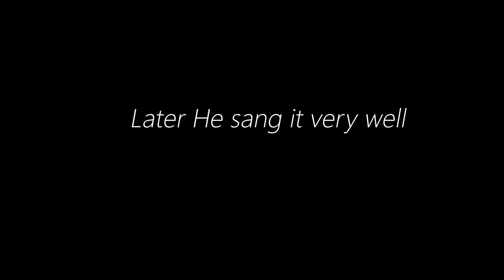How people live inside hostel in BITS Goa | Vlog #3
A general vlog about life of a student at BITS Goa .

About Me 🌟:
📍 I am Naman Markhedkar  , Second Year Undergrad student 👨‍🎓 at BITS Pilani , Goa Campus 🏫. I love to capture 🎥 memories in video format 💽. Would love to share it 🤗 with everyone.